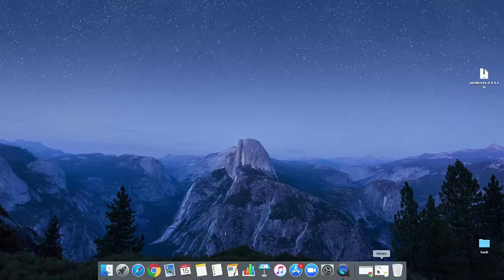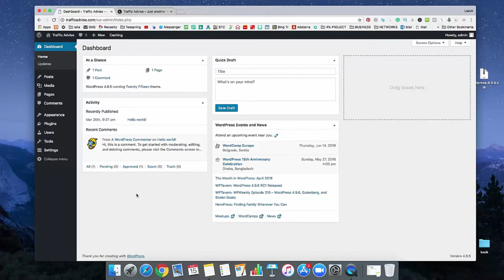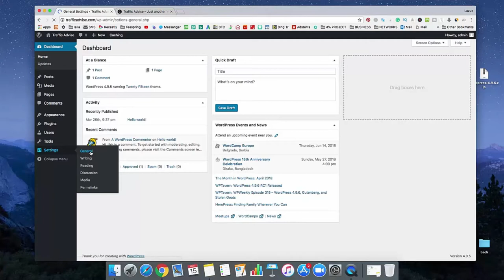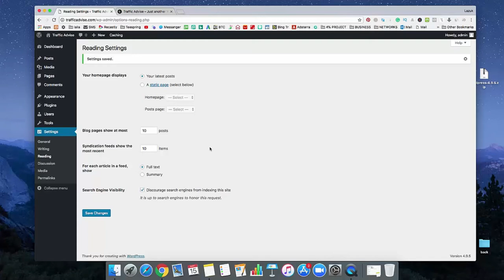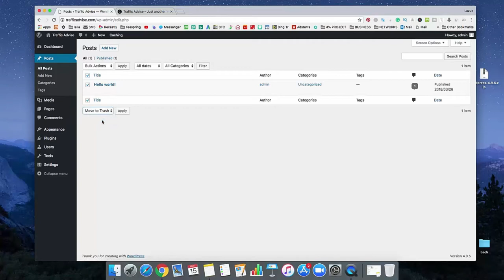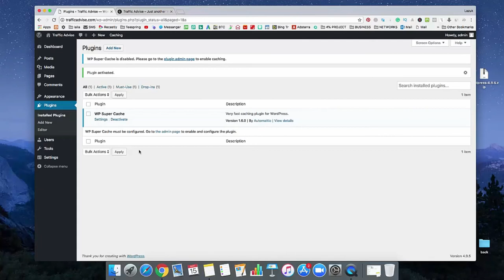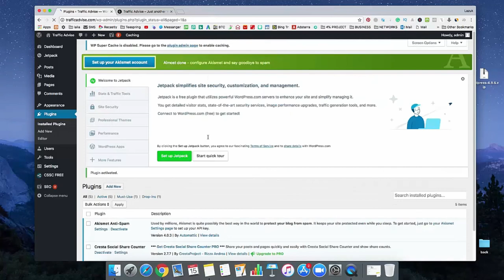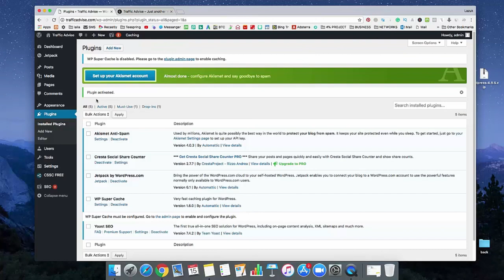Things To Do After Installing WordPress On Your Site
What do you do after installing WordPress? This is a common question asked by beginners. In this article, we will show you the top 10 most important things you must do after installing WordPress.